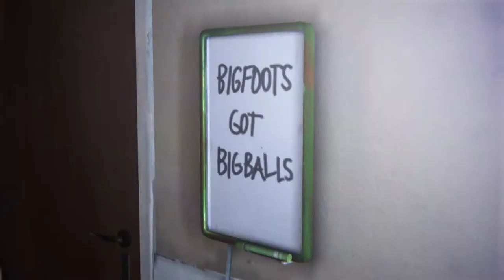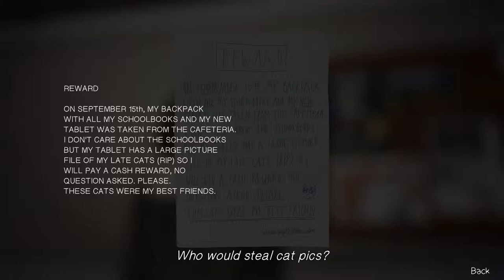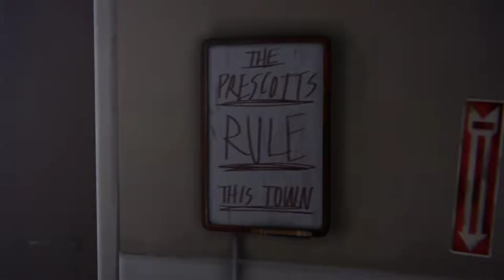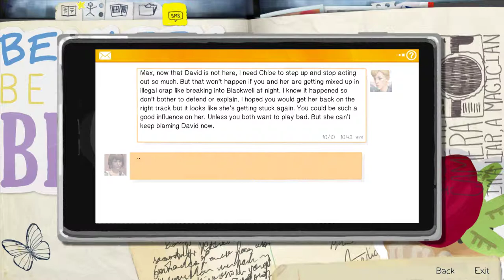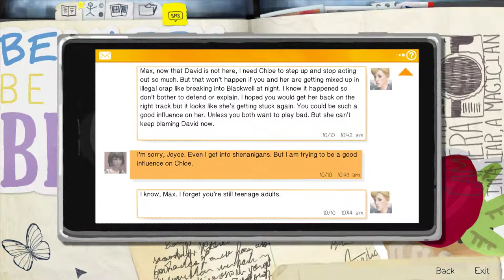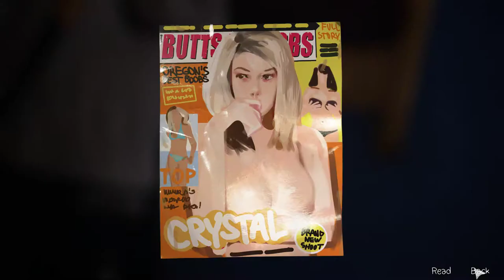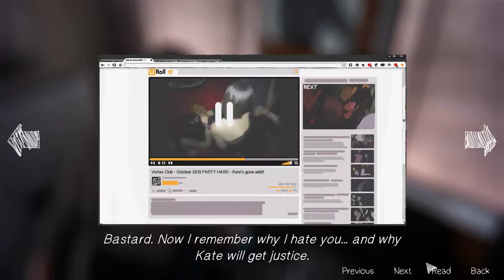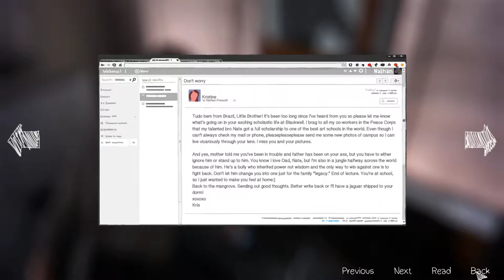You Deserve That Nathan - Life Is Strange #26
Asapps Plays Life Is Strange